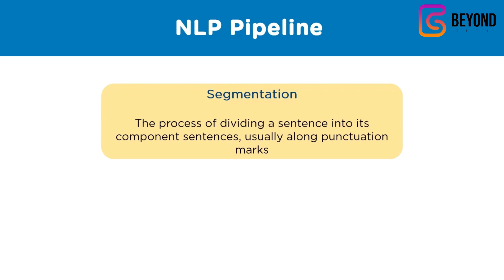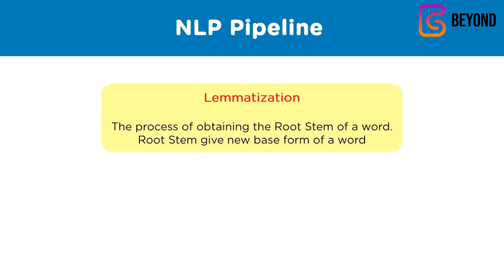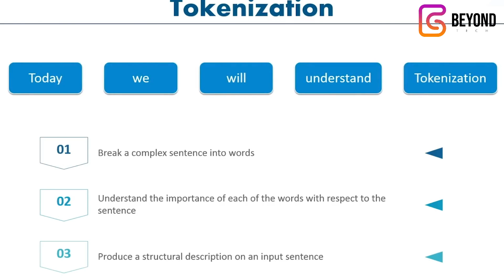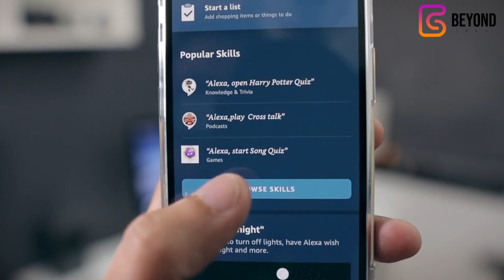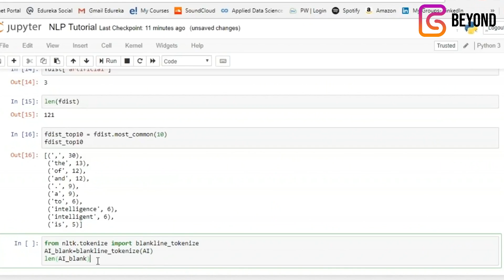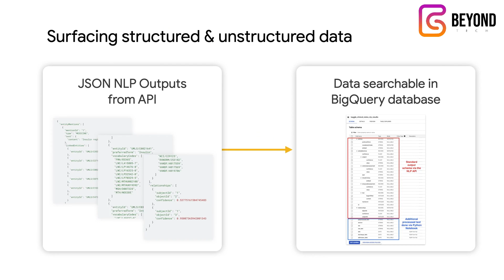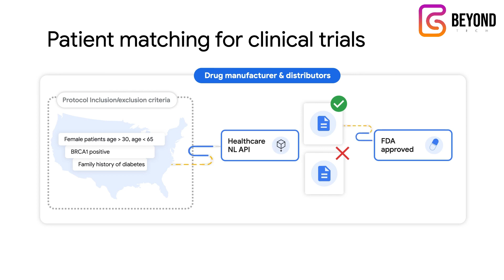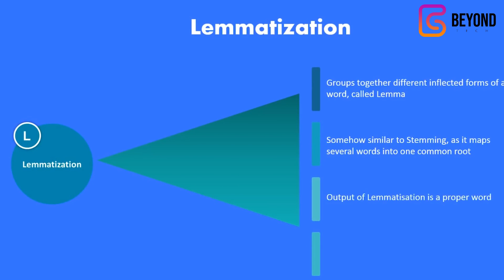Why We Need NLP In Life - Natural Language Processing Tutorial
Natural language processing (NLP) is a field of artificial intelligence (AI) that deals with the interaction between human language and computers. It has become an essential tool for businesses, academics, and individuals alike, enabling them to process and analyze vast amounts of unstructured text data. In this YouTube video, we will explore the importance of natural language processing and its impact on our daily lives.

The video will begin with an introduction to NLP, explaining how it has evolved over the years and how it works. Viewers will learn that NLP involves three primary components: syntactic analysis, semantic analysis, and pragmatic analysis. Syntactic analysis deals with the structure of language, while semantic analysis focuses on the meaning of words and phrases. Pragmatic analysis, on the other hand, deals with the context of language, including how people use language in different situations.

Next, the video will highlight the importance of NLP in various industries, such as healthcare, finance, and marketing. In the healthcare sector, for example, natural language processing is used to analyze electronic medical records, patient histories, and other medical data to identify patterns and trends that can help doctors and researchers make more informed decisions. Similarly, in the finance sector, NLP is used to analyze market trends, news articles, and social media to make better investment decisions.

The video will then turn to the impact of NLP on our daily lives, highlighting some of the ways in which we interact with natural language processing without even realizing it. For example, virtual assistants like Siri, Alexa, and Google Assistant all use natural language processing to understand and respond to our voice commands. Similarly, spam filters in email services use NLP to identify and filter out unwanted messages.

The video will also explore some of the challenges and limitations of natural language processing. For example, language is constantly evolving, making it challenging for NLP systems to keep up with new words, phrases, and cultural shifts. Additionally, NLP can struggle to accurately interpret language that is ambiguous or contains sarcasm, irony, or other forms of figurative speech.

To wrap up the video, viewers will be encouraged to learn more about natural language processing and explore some of the tools and resources available to them. They will be reminded that NLP is a rapidly growing field, with new breakthroughs and applications being developed all the time.

Overall, this YouTube video will provide a comprehensive overview of why natural language processing is so crucial in our lives. It will educate viewers on the basics of NLP, highlight its impact on various industries, and explore its everyday applications. By the end of the video, viewers will have a greater appreciation for the role that natural language processing plays in our world and the potential it has to shape our future.

 ✅ Video Chapters
0:00 Intro
1:02 Potential Of NLP
1:47 Intro Of No Code NLP
2:03 Computer Programming
2:46 NLP Recognition
3:37 NLP Customer Service
5:39 NLP Is Revolutionizing
6:02 NLP Data Reveal

Tags for Why We Need Natural Language Processing In Life.

Regards,